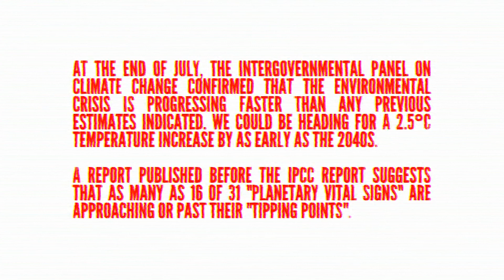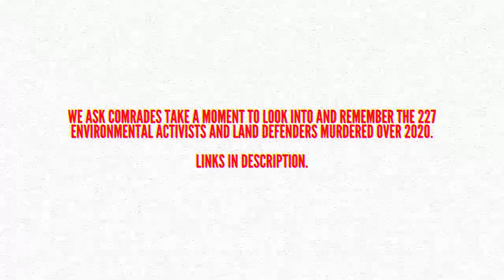Beyond the Tipping Points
"Beyond the Tipping Points" is a short video poem on the rapidly increasing pace of capitalism's environmental destruction and extinction crisis.

On murders noted at end of video: "New figures for Global Witness show that the murder of environmental activists and indigenous land defenders rose to its highest record number of 227 over 2020. Indigenous people's are enormously over-represented among the statistics, accounting for over a third of those murdered but only around 5% of the world's population. On average, four defenders have been killed a week since the signing of the Paris Climate Accords in 2016. As even the paper's authors acknowledge, this represents but a sliver of the real violence done against particularly those defending their own land, considering only the metric of criminal murder."